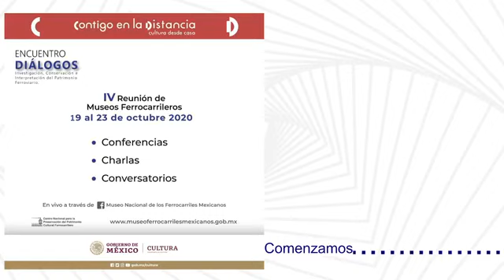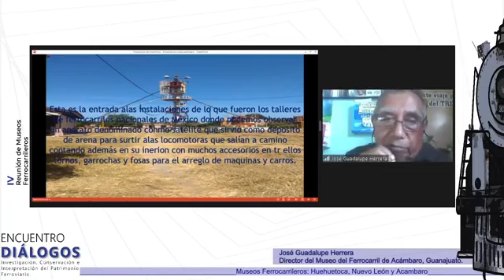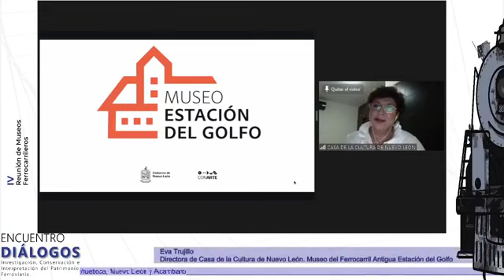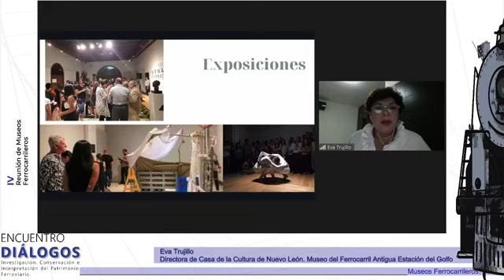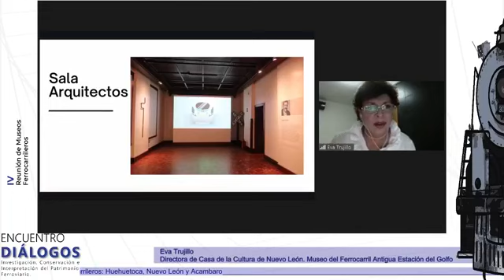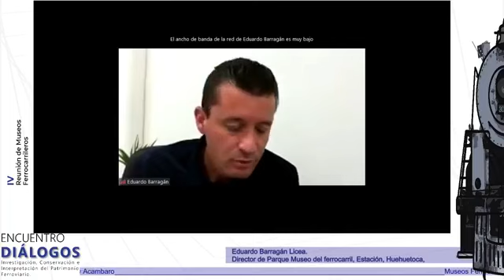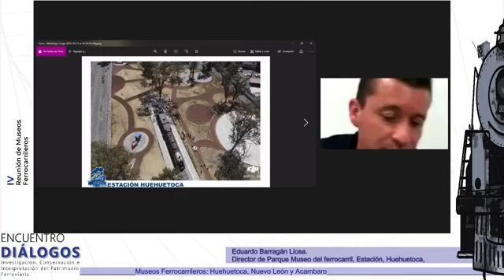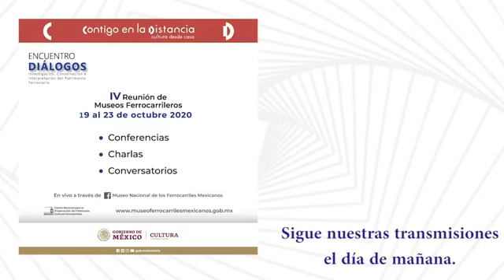Conversatorio V. Museos Ferrocarrileros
IV Reunión de Museos Ferrocarrileros, espacio para el intercambio de experiencias en torno al funcionamiento, gestión de recursos,  y su integración como red de los espacios culturales y museos ferrocarrileros.

Conversatorio
Eduardo Barragán Licea. Director de Parque Museo del ferrocarril, Estación, Huehuetoca, Estado de México.

Eva Trujillo. Directora de Casa de la Cultura de Nuevo León. Museo del Ferrocarril Antigua Estación del Golfo.

José Guadalupe Herrera.. Director del Museo del Ferrocarril de Acámbaro, Gto.